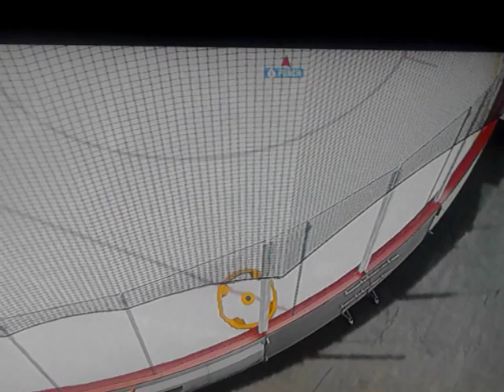BuCk WiLd plays NHL 16 Elizabeth 19